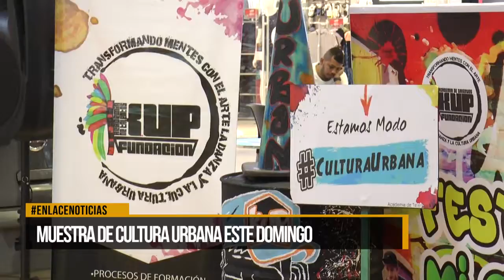Muestra de cultura urbana